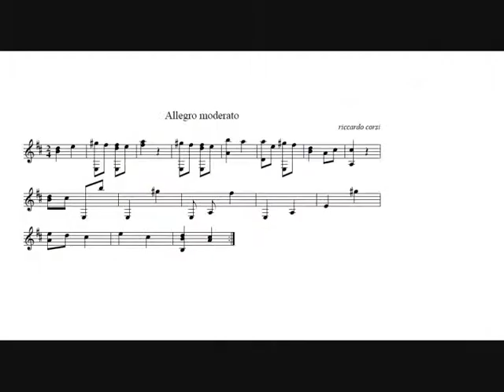Study Bm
This is a my attempt of study in Bm for guitar. Look at sheet music inside
Hi. Riccardo